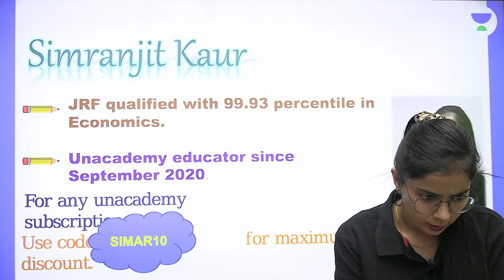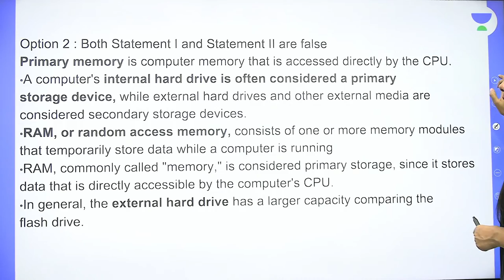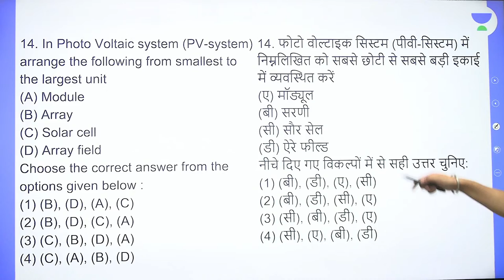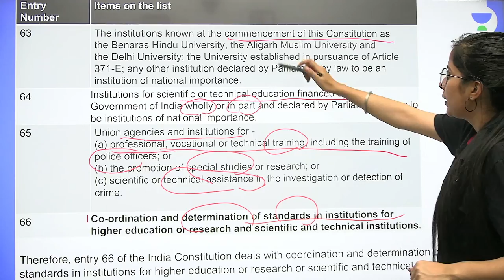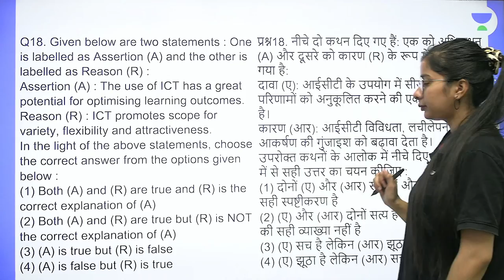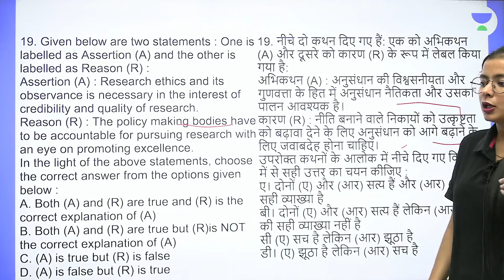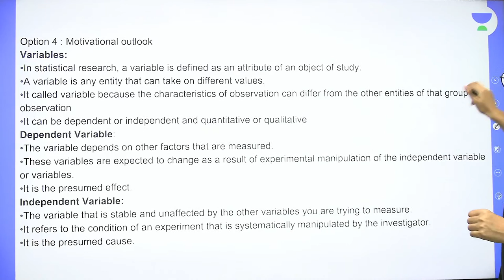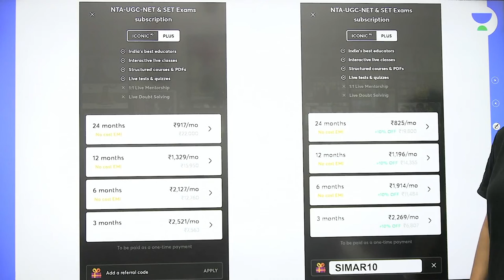Paper 1 MCQs Practice | NTA UGC NET | Simranjit Kaur | Unacademy UGC NET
In this session, Educator Simranjit Kaur will be discussing Paper 1 MCQs Practice for NTA UGC NET.

Call Simranjit Kaur's team on  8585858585 and take your NTA UGC NET Preparations to the next level.

 ➤ About the Educator:  Ugc net jrf economics cleared with 99.93 percentile. Research Scholar

You can enroll to Unacademy Subscription and get the following benefits:
1. Learn from your favourite teacher
2. Dedicated DOUBT sessions
3. One Subscription, Unlimited Access to Live Online Classes and Videos
4. Real-time interaction with best-in-class teachers
5. You can ask doubts in live online classes
6. Limited students in each Class
7. Download the videos & watch them offline